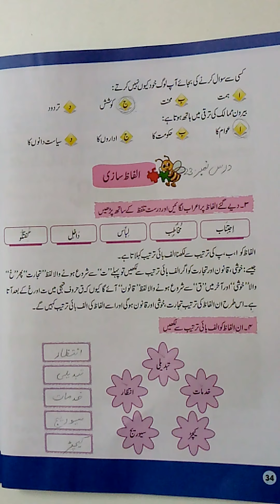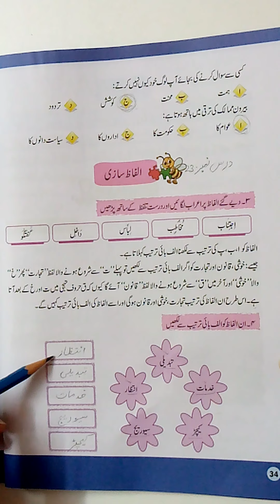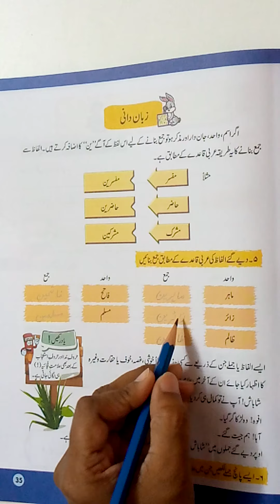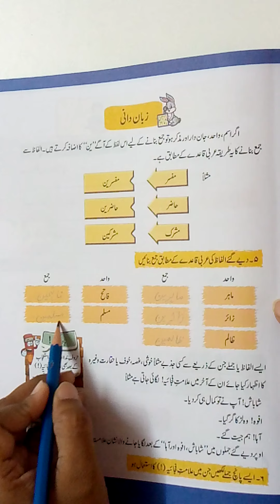Grade 4 Urdu Lec-23